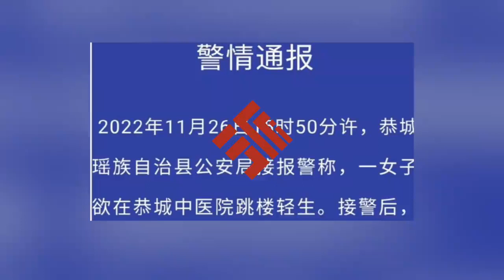珍惜生命！桂林一女子从医院坠楼身亡，警方通报：系情感原因坠楼